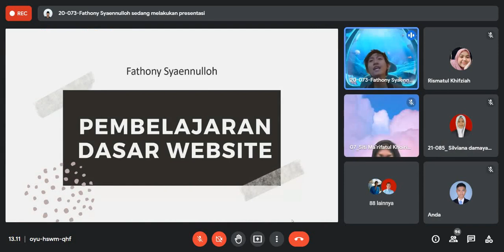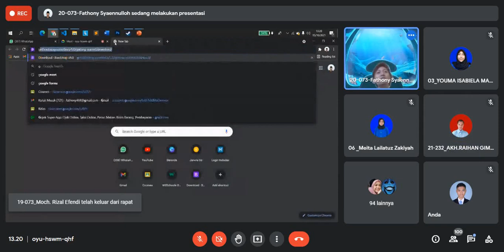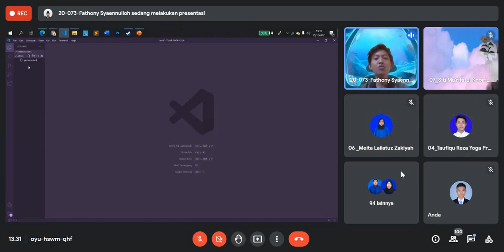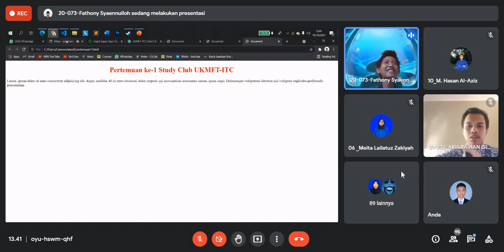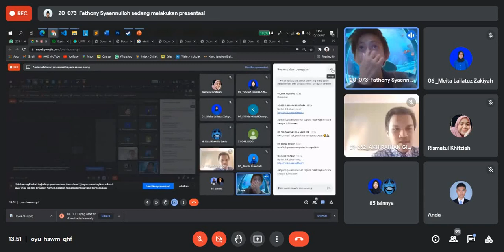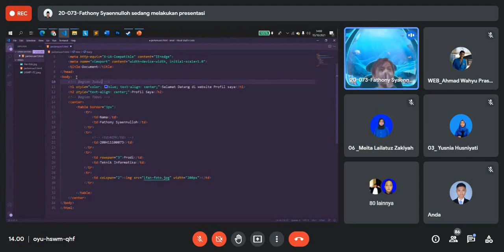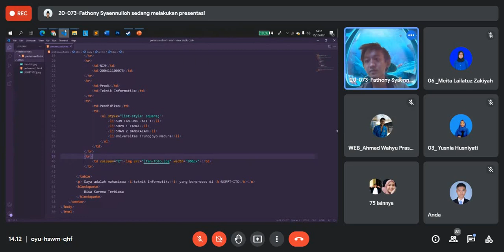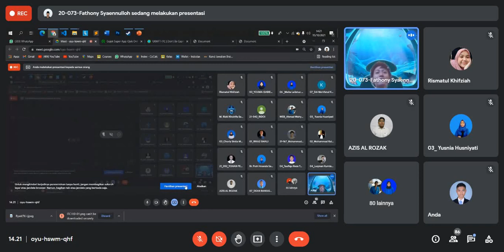Study Club ITC Bidang Web "Dasar Website" #01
Halo semua👋
Kami kembali lagi🤗
Study Club ITC🤩

Ini adalah video hasil meet dengan mentor, bagi yang tidak ikut waktu meet bisa lihat di sini

jangan lupa untuk screen capture meet sebagai bukti absen.

Terima kasih
Tetap Semangat
Jaga Kesehatan